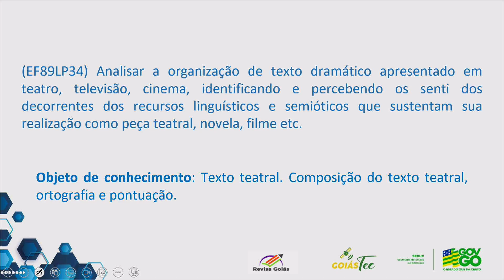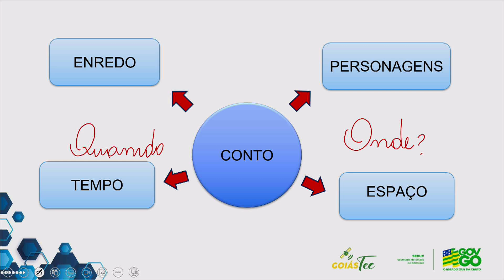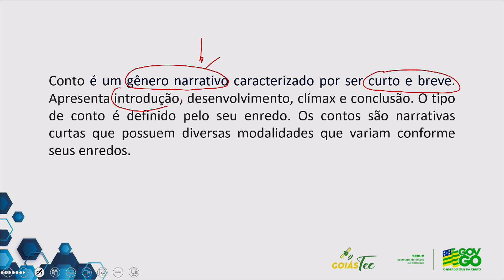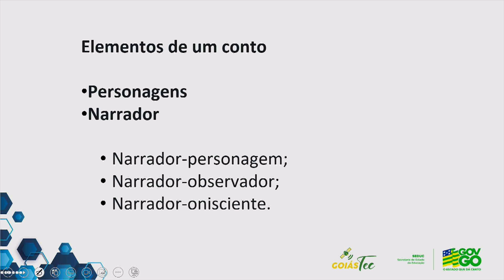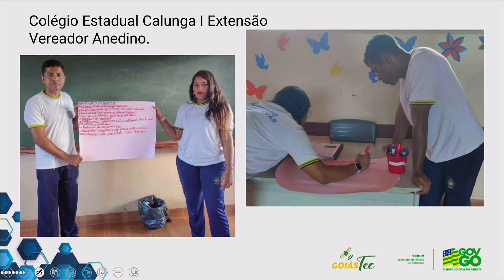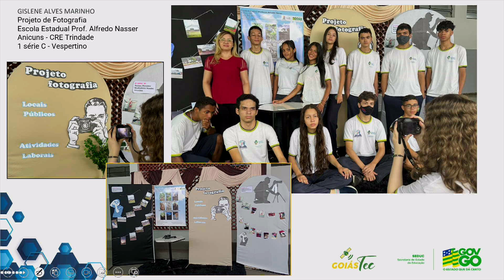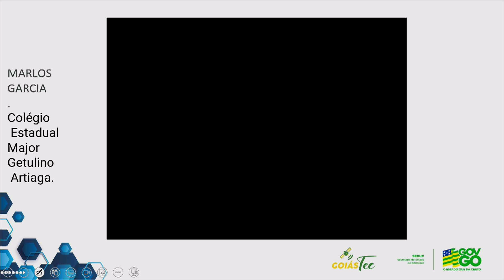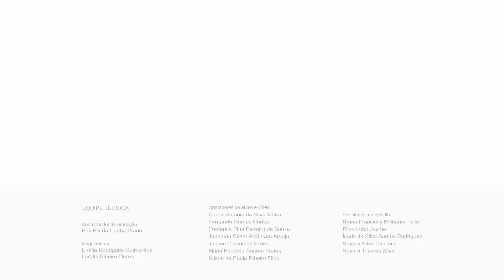2023 | Português - 04/12/2023 - 1ª Série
Professor Ivair.